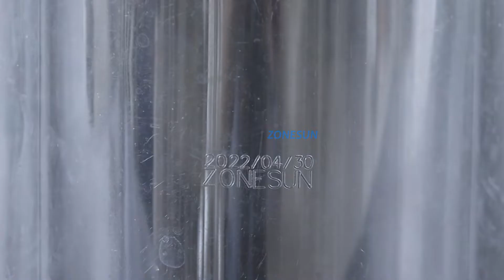How To Use Automatic CO2 Laser Marking Machine?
This machine suits for printing date, batch, barcode, QR code on products. With PLC control panel, it is easy to control the machine. It can be widely used in cosmetic, daily chemical, chemical, beverage industries.